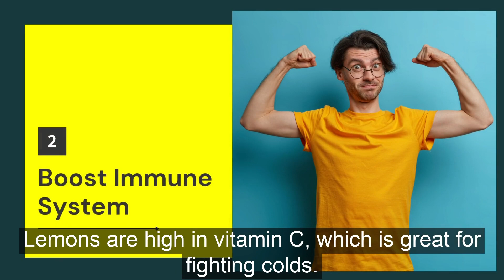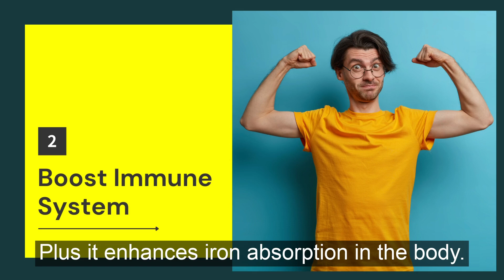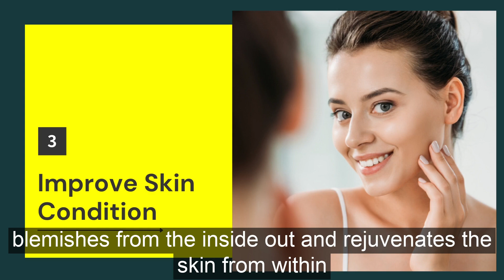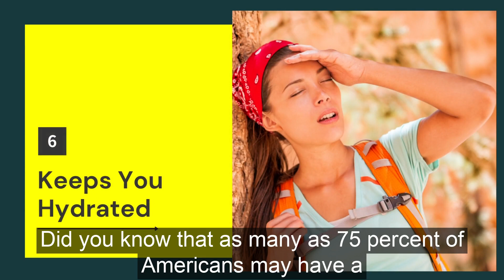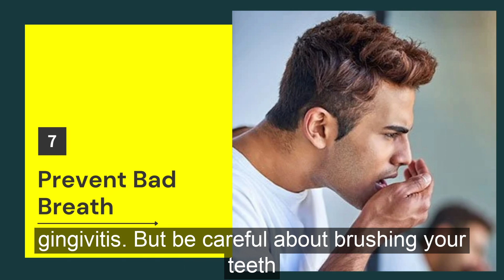Benefits of Warm Lemon Water in the Morning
In today's video, we going to see the health benefits of warm lemon water in the morning.

Lemon water is believed to offer a wealth of health benefits. This refreshing drink is claimed to have a clear, positive effect on weight loss. Drinking warm lemon water first thing in the morning on an empty stomach is thought to improve digestion, boost metabolism and helps in maintaining the Ph balance of the body. Lemon water can be actually beneficial for overall health by cleansing internal waste and removing toxins from the system.

Just like any other foods, lemon water is not a magic potion for melting that stubborn belly fat. Perhaps, it may be the calorie-free water than the lemon that helps people shed those extra pounds. The good thing about lemon water is that it is rich in antioxidants that can help reduce the risk of certain cancers. The high vitamin C content may help boost your immunity and enhance iron absorption.

Hope you would have understood the importance of drinking warm lemon water on an empty stomach. So start drinking it every day to avail its benefits.